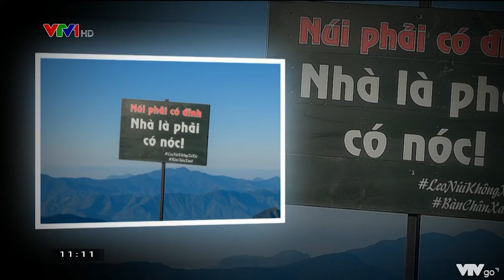Du lịch xả stress, không xả rác | Góc nhìn văn hoá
Góc nhìn văn hoá 11h05 hàng ngày trên kênh VTV1 và ứng dụng VTVgo.